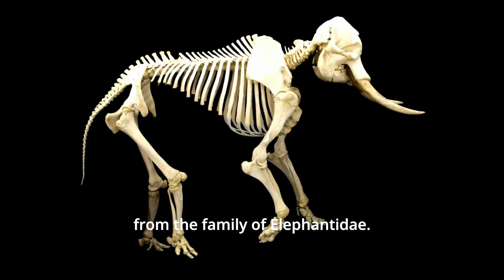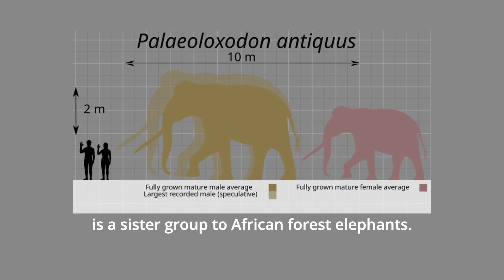African vs Asian elephants (vs mammoths and some other extinct species)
I still observe that some people can't tell the difference between African and Asian elephants. This video addresses that issue. After watching it, it will be impossible for you to mistake one elephant species for the other. It also mentions some extinct elephantidae - mammoths, mastodons .